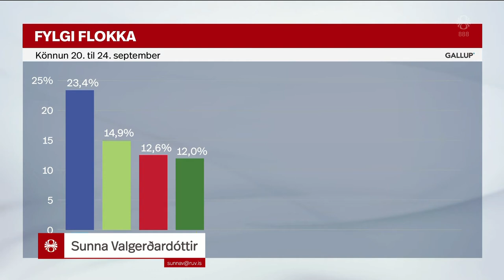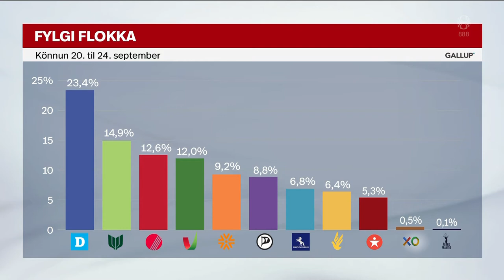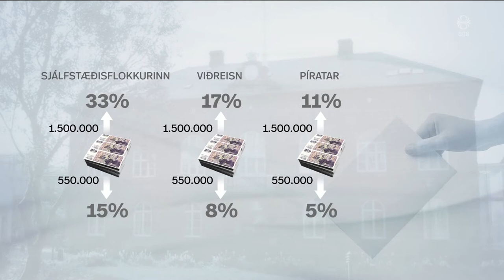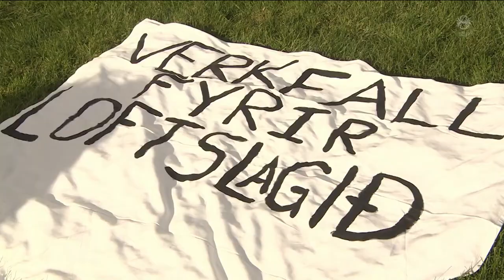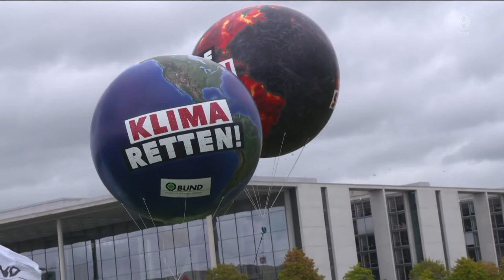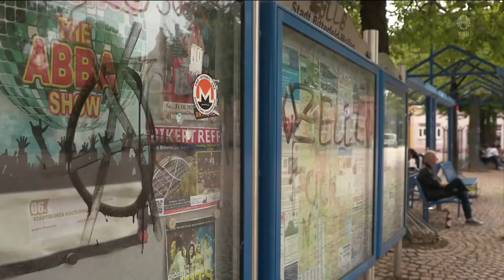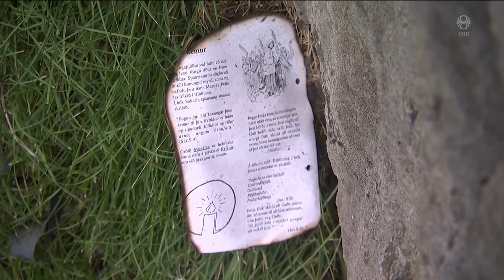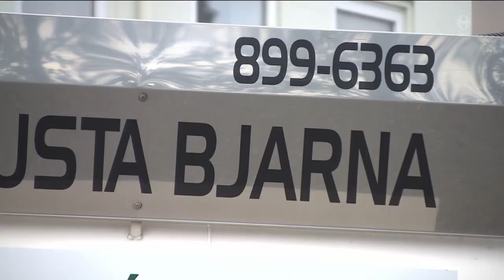Fréttir - 24. sep 2021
Fréttir RÚV frá 24. september 2021 - Efnisyfirlit:
00:01:19 Ríkisstjórnin heldur velli
00:06:33 Undirbúningur kjörstaða
00:09:15 Ýmsir óákvkeðnir enn
00:11:22 Leiðtogaumræður
00:12:39 146. loftslagsmótmælin
00:14:18 Kosningar í Þýskalandi
00:15:50 Ungir Þjóðverjar óákveðnir
00:17:31 Aftökur og aflimanir leyfðar í Afganistan
00:18:45 Safna fyrir nýrri kirkju
00:20:38 Stíflubíll fullur af kosningaloforðum